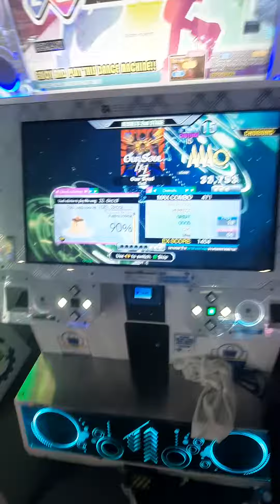Our Soul (CSP-15) 54p PFC - 999,460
Lv15 PFC#11

3.75x